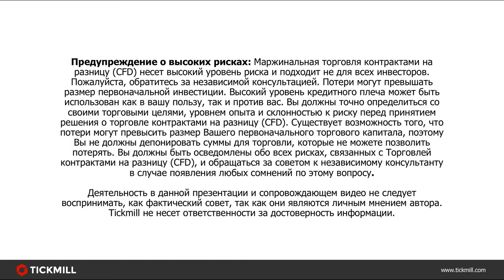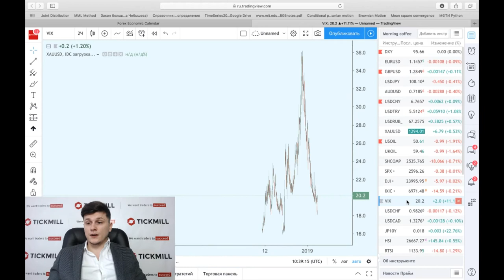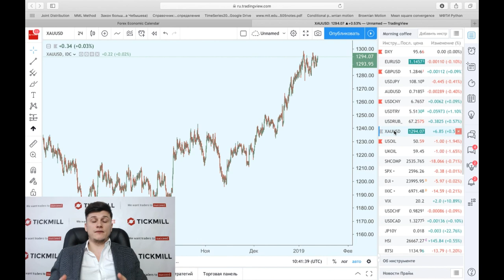Отгрузка наперед: китайская торговля вступает в период спада